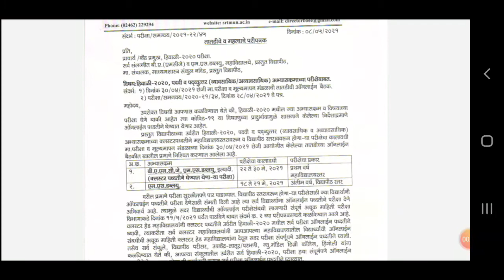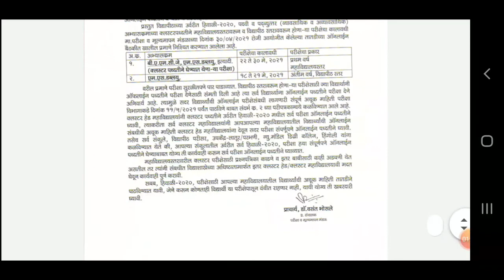SRTMUN|Srtmun Online Exam|Srtmun new update|Srtmun exam news 2021|Latest Update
. Motivational Video
. Career gauidance

About-Philomath Rushi is an Youtube Channel Where You Will Find Education & Techanical Video(Marathi+Hindi)